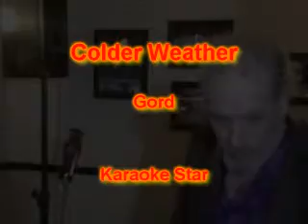Gord - Colder Weather.wmv